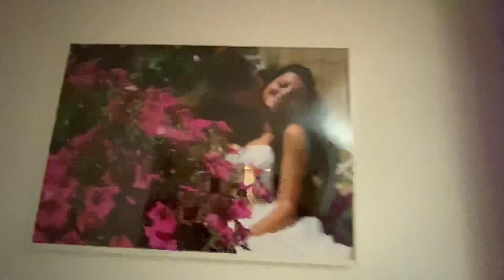LA ORNO ASA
Il filmato non è adatto ad un pubblico particolarmente sensibile 😂😂😂